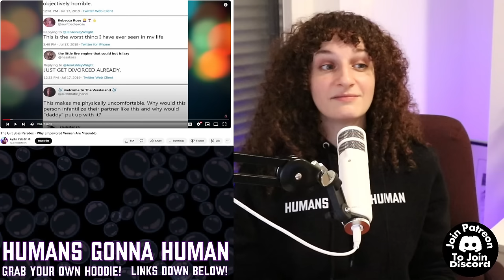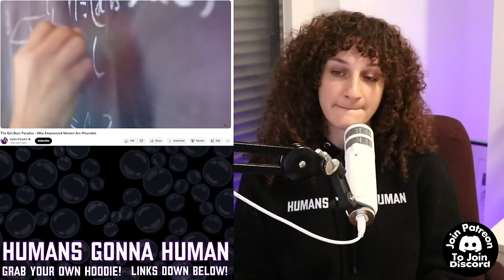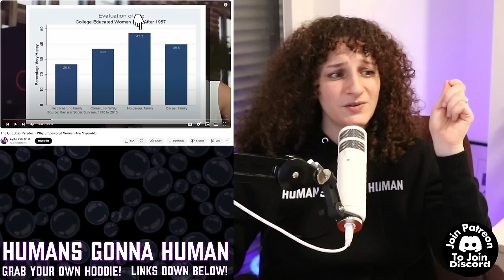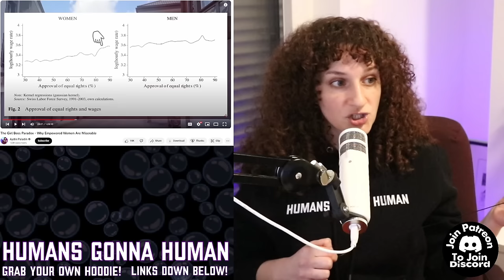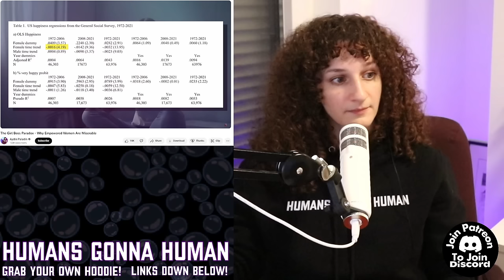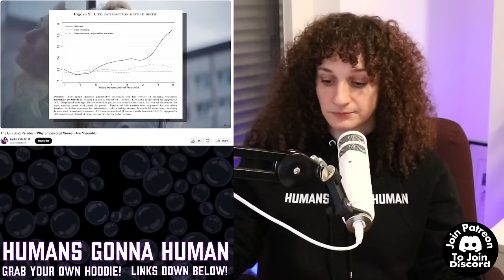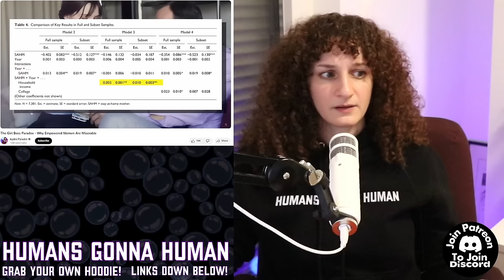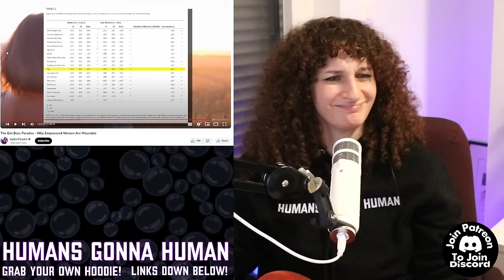"Why Empowered Women Are Miserable" From This Bubble Perspective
Tip and I'll Read Your Messages On Stream!
(Be respectful or your comments won't be read)